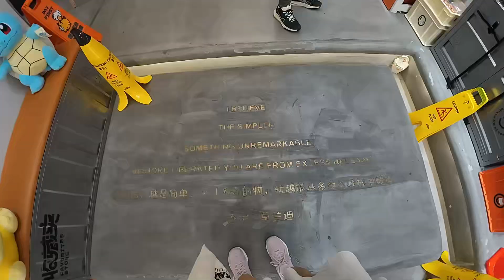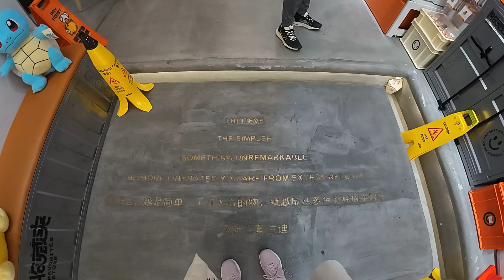Shenzhen China Day Trip (August 2024)